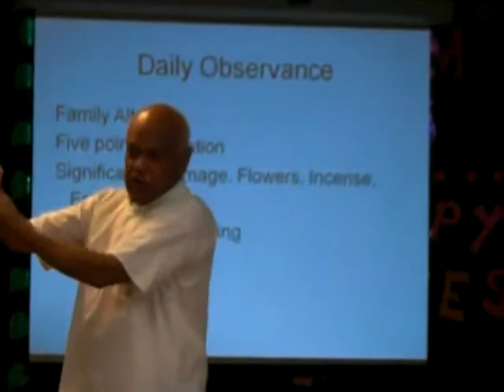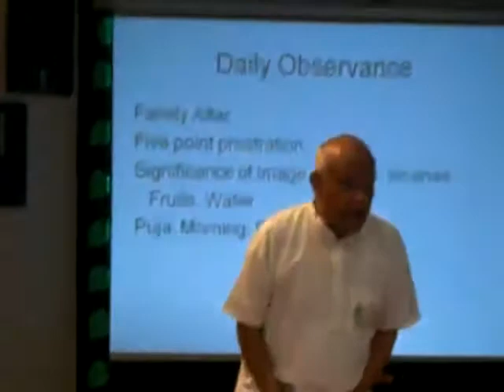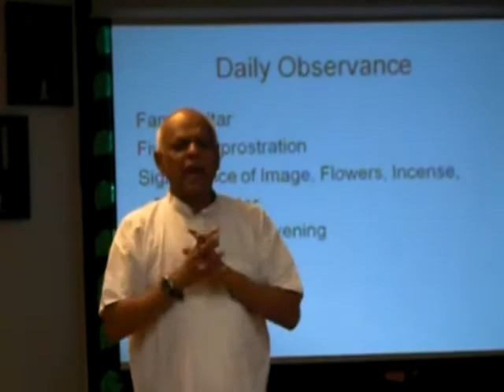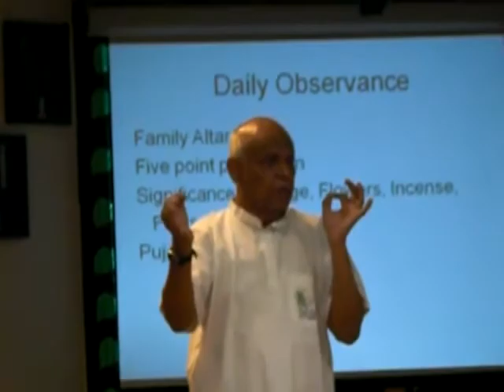UncleVijaya@KMBS Lesson8 #3/4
Uncle Vijaya @ KMBS Course Lesson 8 Part 3/4 on Friday, 27 June '08

KMBS BUDDHISM COURSE THAT ELEVATE YOUR VIEW ON FRIDAY, 27 JUNE 2008

There will be a series of Buddhism Course that elevate your view every Friday evening from 9 May 2008 until 4 July 2008 conducted by Uncle Vijaya & Sis Dr Chan Kah Yein

Topic : Reaching Out in Harmony- Spread of Buddhism (the 3 Yanas) and Origin of the World.

Biodata of Uncle Vijaya Samarawickrama

Mr Vijaya Samarawickrama holds an M.A (Drama & Theatre) from the University of Hawaii and has had a long teaching career in primary, secondary and tertiary institutions. He currently teaches World Religions and Theatre at a private college.
Uncle Vijaya travels widely to give talks and has authored Buddhist books and delivered papers at international conferences. He is also active in promoting interfaith understanding in Malaysia.
He is the Patron of the Sasana Abhiwurdhi Wardhana Society, a 111 year-old Buddhist society that manages the Buddhist Maha Vihara and all its Dhammadutta activities .
Ong Say Guan at 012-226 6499 or Bro. GP Fong at 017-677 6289